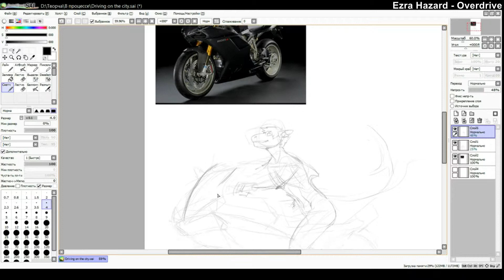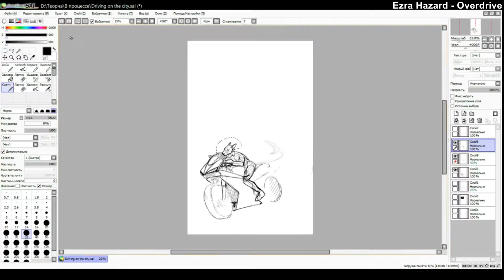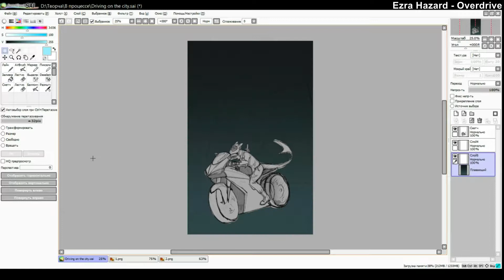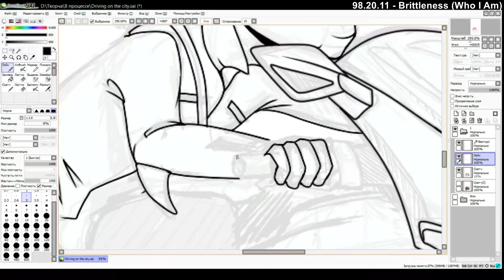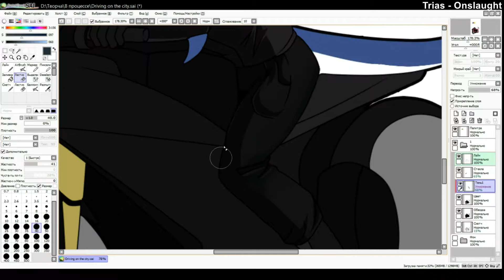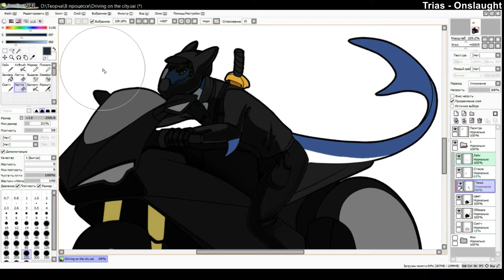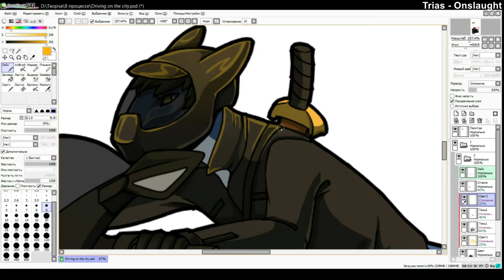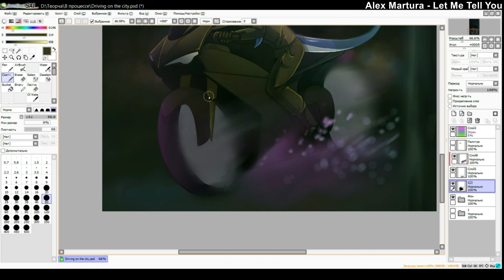[Speedpaint] - Riding on the city